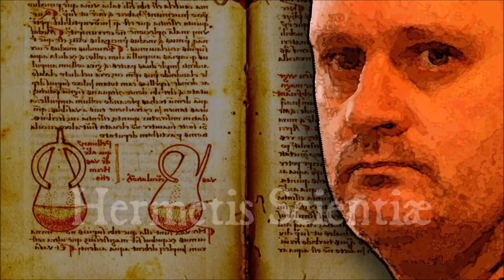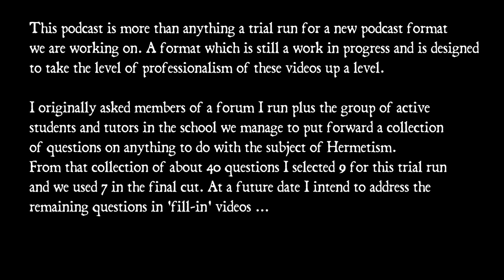Hermetic Science - Podcast 42 - Question and Answer session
At this Yahoo Group you can get access to an archive of my essays on Hermetism including a record of the last seven years of discussion of those essays. Forum subscribers have the opportunity for open discussion with me directly as well as with other forum subscribers

I also post updates on projects I am involved in to this forum.